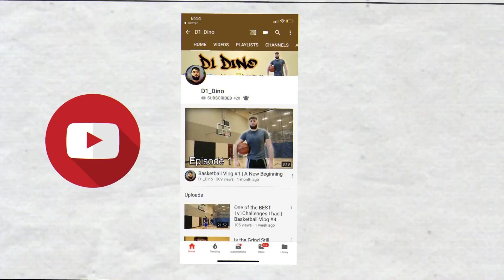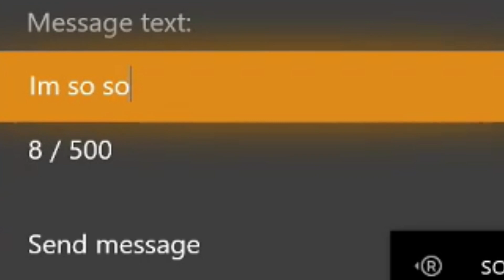BEST 20-0 Comeback!? Insane 2K19 Gameplay! | NBA 2K19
Welcome to a brand new video! You already know how I'm coming! Bringing you some insane footage of me and Clamps killin the 2s once again.

If you are looking to get a dope face scan for NBA 2K make sure to hit my twitter up also! Video explaining the process